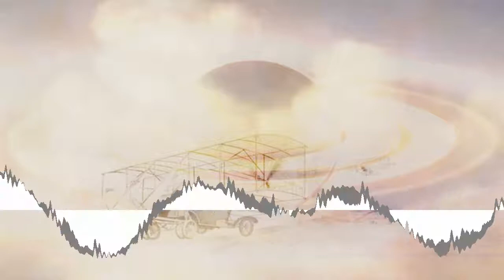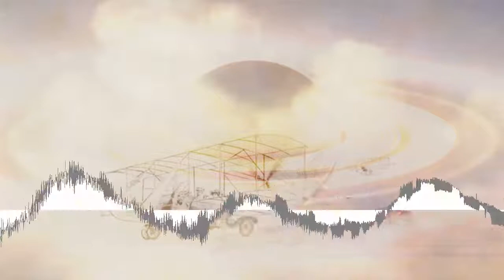Nihilore - Captain Socrates [Creative Commons Music] 🔴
[Song attributes]
Bit Rate: 320000
Genres: IDM, Trip-Hop, Downtempo